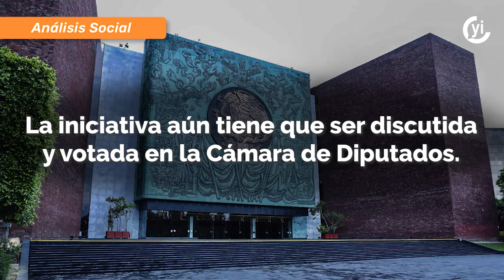Donación de órganos, tejidos y trasplantes en México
Los trasplantes han sido uno de los avances de la medicina moderna y una de las prácticas más solicitadas en el mundo.